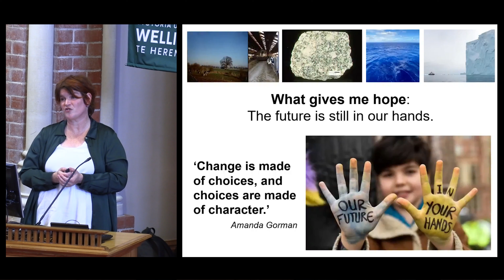Drilling for our future in Antarctica's past—S.T. Lee Lecture 2023—Professor Tina van de Flierdt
For more information on the S.T. Lee lecture series, visit the Antarctic Research Centre

Antarctica is vast—more than 50 times the size of the United Kingdom or New Zealand. Most of its land is covered by ice, up to four kilometres in places. Only occasionally do mountain ranges peek out from underneath the ice.

The remote and beautiful white continent is said to provide one of the purest experiences of nature that our planet still has on offer. But just like the rest of our planet, Antarctica is feeling the consequences of human-induced climate change.

It is losing ice, and this is happening at an accelerating rate. What happens in Antarctica, however, does not stay in Antarctica. The amount of ice lost under 1, 2 or even 3 degrees Celsius of future warming will determine sea level around the shores of our continents and impact livelihoods in coastal regions across the globe.

What will the scale of future sea-level rise be and how quickly will it happen? These are difficult questions to answer. In this talk, Professor Tina van de Flierdt will take you on her personal journey of asking questions, finding answers, and uncovering more questions.